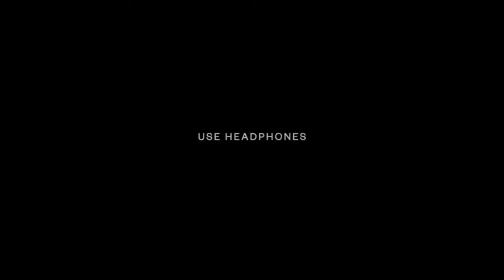mohanlal Monster movie trailer!Release date!honey rose!monster movie update!